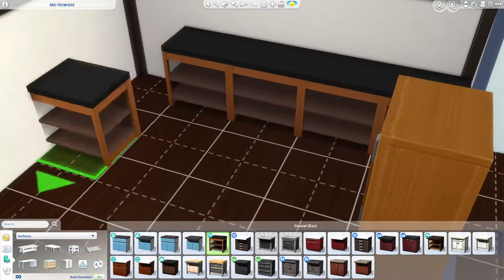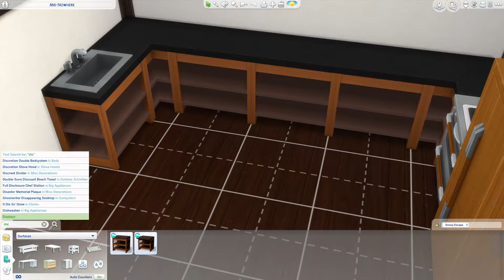Sims Modern Platform Home for Beginners Speed Build. No CC.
Sam continues his series for beginners by building a simple platform home.